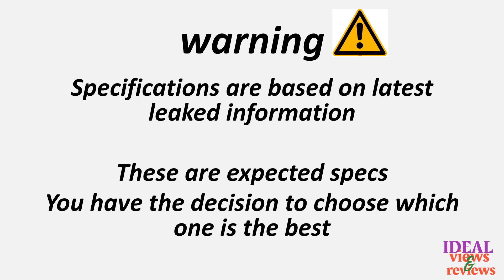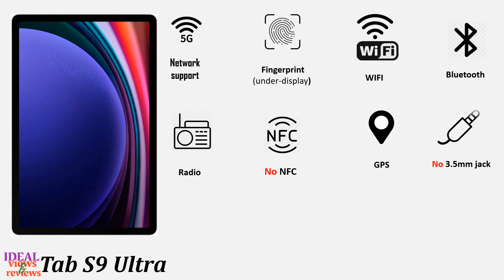Samsung Galaxy Tab S9 Ultra 5G vs Apple iPad Pro 13 2024 7th gen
1. Credit: If i have been used in this video some Google Data (Images, Music, Clip Art and Short Videos etc.) are just used for illustrative purposes only and nothing. Thank you so much to the respectful owners for providing it.

2. We cannot guarantee that the information in this video is 100% correct. Please help correct this and provide positive feedback.